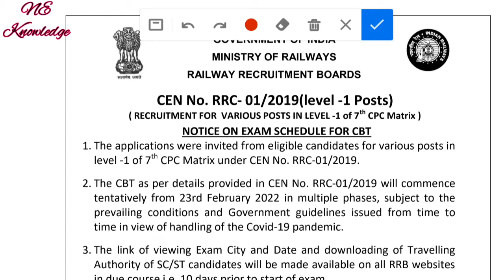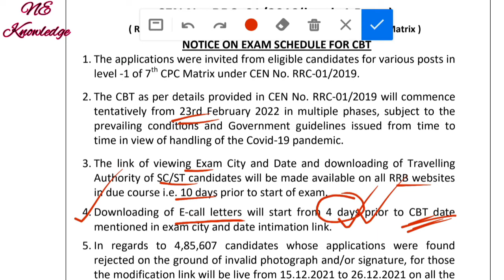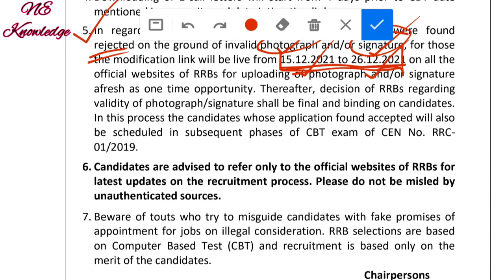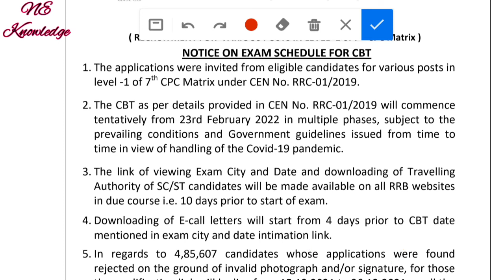Railway Group D Exam details // Railway group d admit Card 2022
Railway Group-D Recruitment 2022 Exam details. Railway Group-D CBT will statr from 23 February 2022